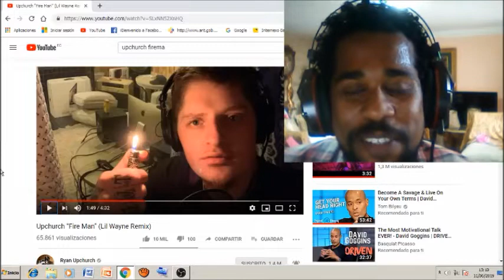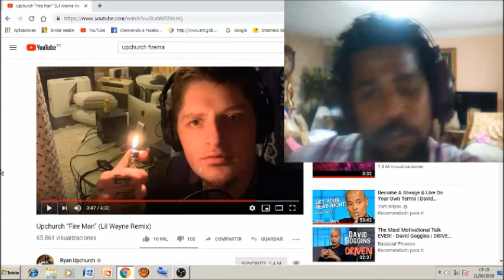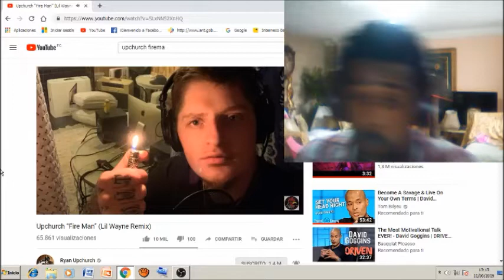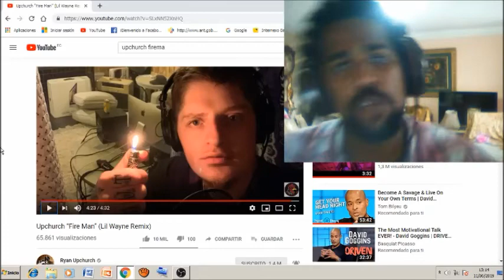*UPCHURCH JUST DROP A FIRE*AFRICAN REACTS TO UPCHURCH FIREMAN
MY NEW WAKE UP SONG.